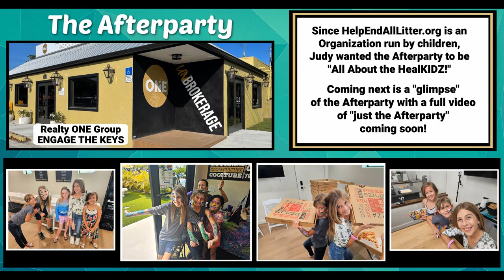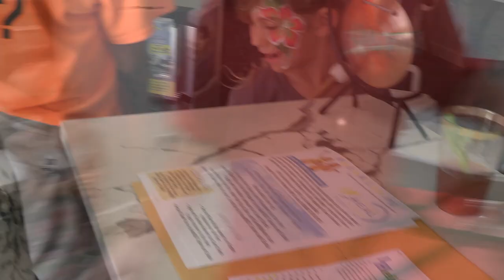Heal The Island Cleanup brought to you by Realty ONE Group!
Realty ONE Group-ENGAGE THE KEYS in Islamorada was the "brought to you sponsor" for the 1st Annual HEAL the Islands Cleanup from HelpEndAllLitter.org. The Organization is led by HealKIDZ Tatum and Eddie, both from Treasure Village Montessori Charter School in Islamorada, Florida. The event was followed by an AfterParty at Realty ONE Group-ENGAGE THE KEYS.